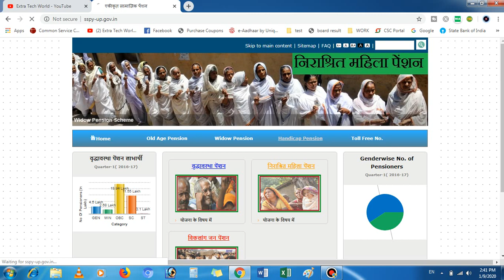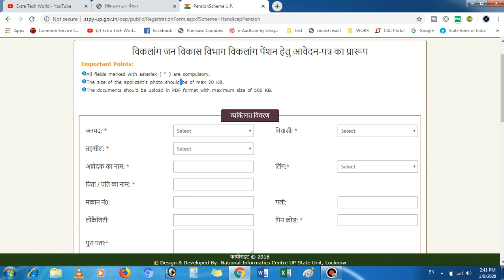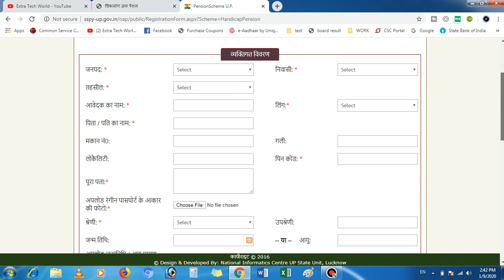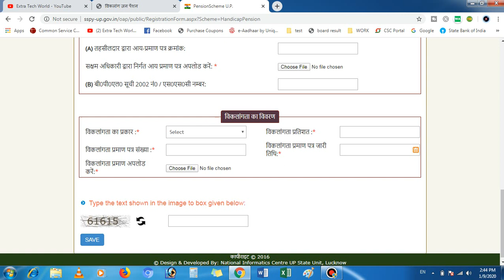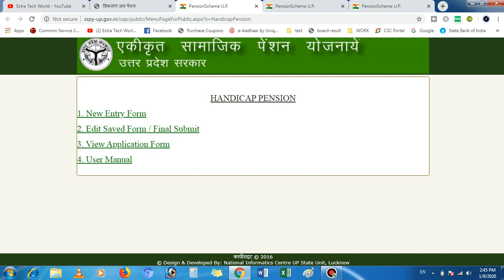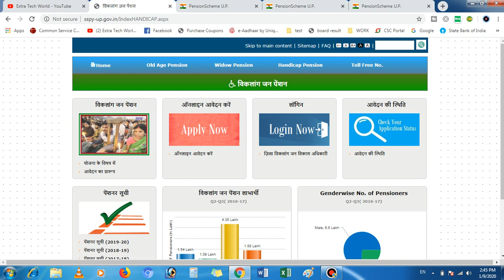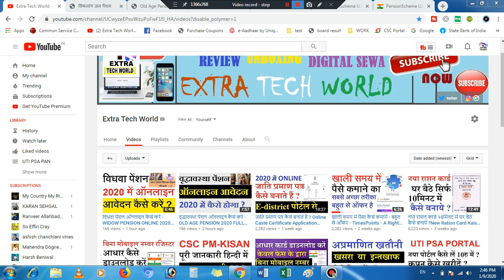विकलांग पेंशन ऑनलाइन आवेदन कैसे करें - HANDICAP PENSION ONLINE APPLY 2020 FULL PROCEDURE EP03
youtube all videos-
affilate links-
my recording mic
my dslr
my laptop
my fingerprint scanner
my keyboard
my mouse
my printer